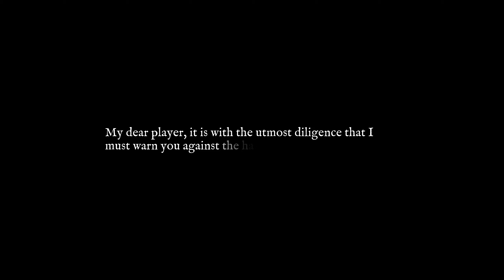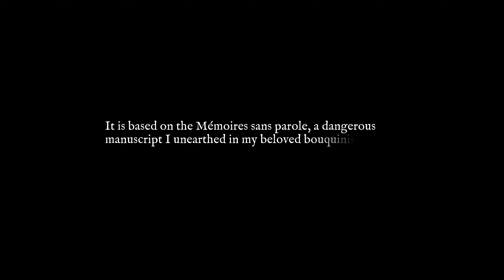Card Shark - Normal Campaign 1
Card Shark is an adventure game full of cunning, intrigue, and delectable deceit. Enter a world where you'll need to play your opponents better than you play your cards. LEARN AND MASTER NEW TRICKS Cheat your way to the top of 18th-century French society.